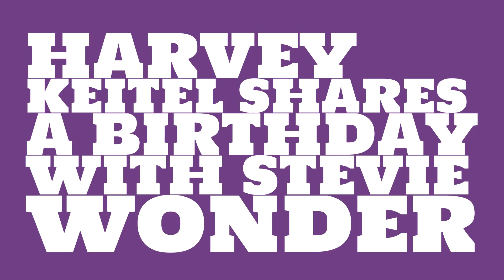What was Harvey Keitel's astrological sign?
When was Harvey Keitel born? Watch this video to learn Harvey Keitel's birthday and other trivia about Harvey Keitel